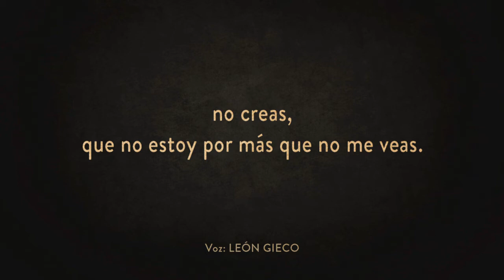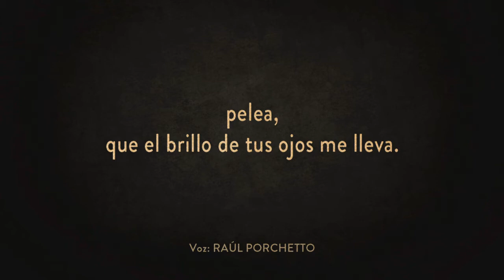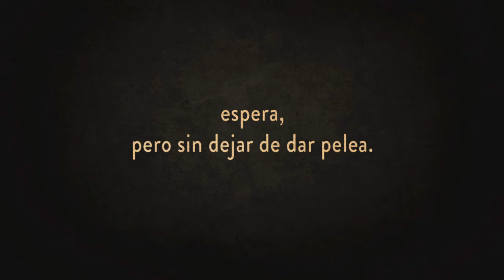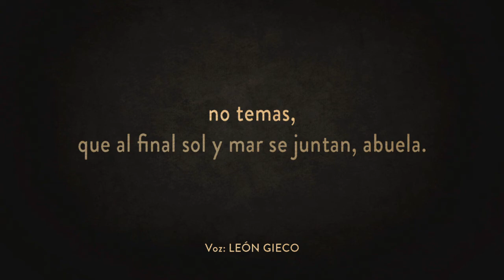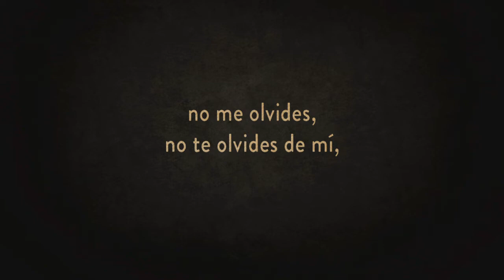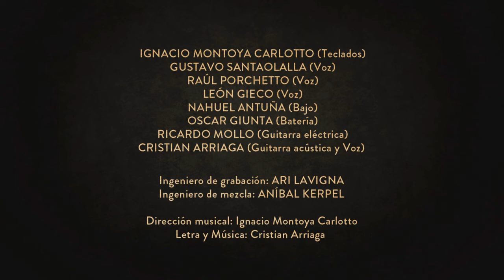'ABUELA' La canción de las Abuelas de Plaza de Mayo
La canción "ABUELA", forma parte de la película "ABUELAS, una película sobre (y con) Abuelas de Plaza de Mayo.

Intérpretes:
LEÓN GIECO (Voz) - @giecoleon_oficial
GUSTAVO SANTAOLALLA (Voz) - @gustavosantaolalla
RAÚL PORCHETTO (Voz) - @raulporchettooficial
RICARDO MOLLO (Guitarra eléctrica) - @ricardomolloposta
IGNACIO MONTOYA CARLOTTO (Teclados) - @ignaciomontoyacarlotto
NAHUEL ANTUÑA (Bajo) - @nahuel.antuna.9
OSCAR GIUNTA (Batería) - @oscar.giunta
CRISTIAN ARRIAGA (Guitarra acústica y Voz) - @cristianarriagaok

Ingeniero de grabación:
ARI LAVIGNA - @arilavigna
(Nómade Mix)

Ingeniero de mezcla:
ANÍBAL KERPEL

Dirección musical:
IGNACIO MONTOYA CARLOTTO